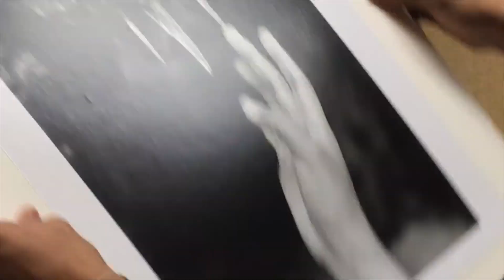Happy 20th Yomi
You are a good man Yomi. Happy 20th Turkey Day!